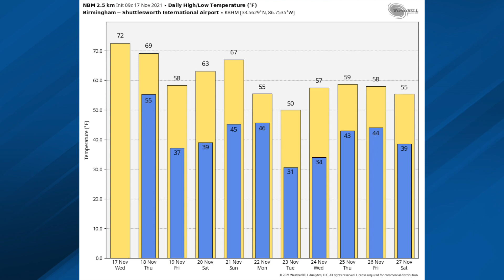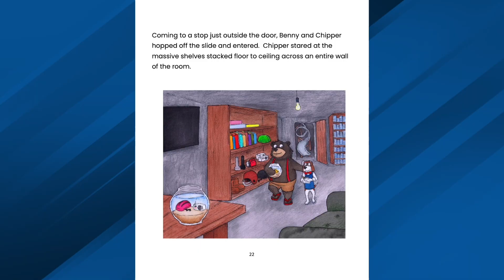November 17, 2021 Weather Xtreme Video - Morning Edition